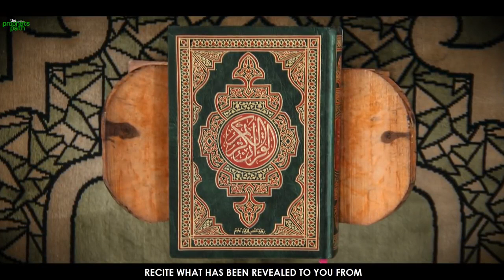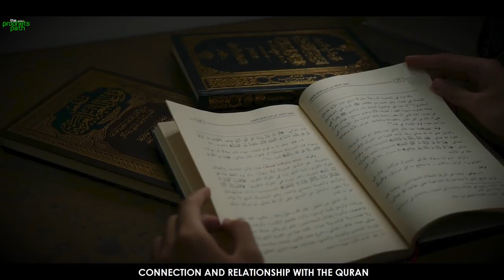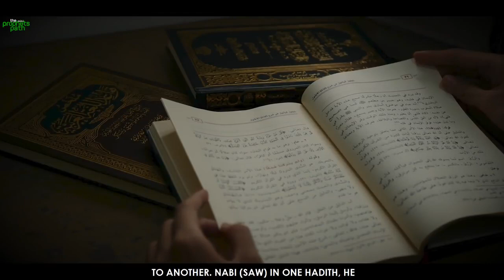THE UNBELIEVABLE EFFECT SALAH HAS IN A BELIEVER’S LIFE